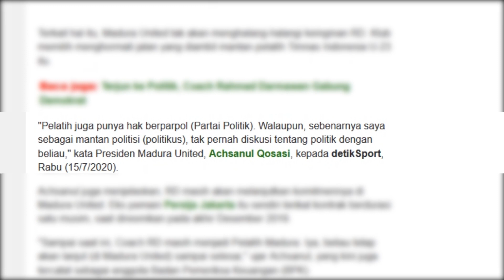PELATIH MADURA UNITED RAHMAD.DARMAWAN GABUNG PARTAI DEMOKRAT